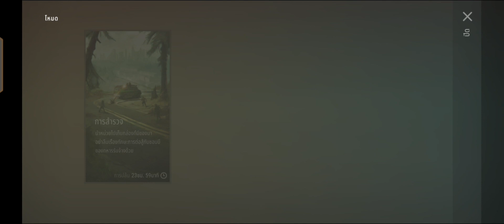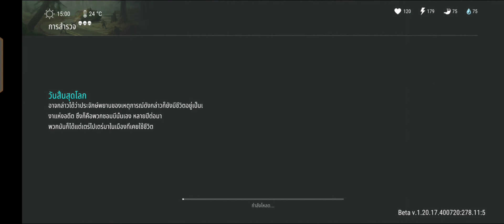Last day on earth อารามสุริยันจันทรา ล่าขยะ หมา ถิ่นฐานสอง